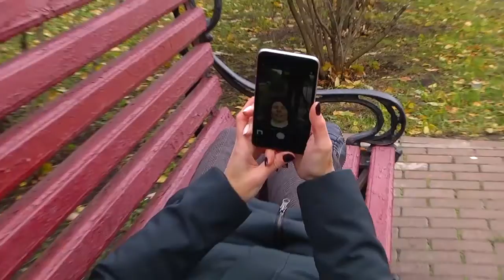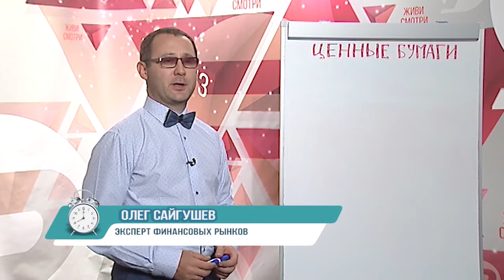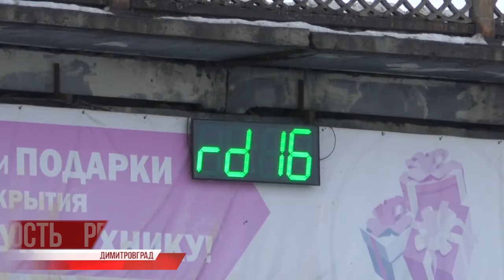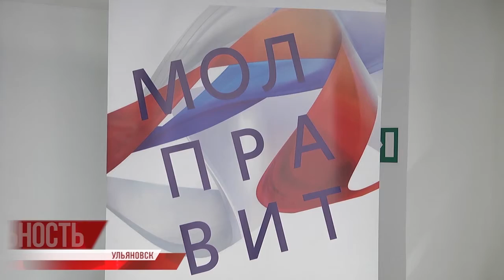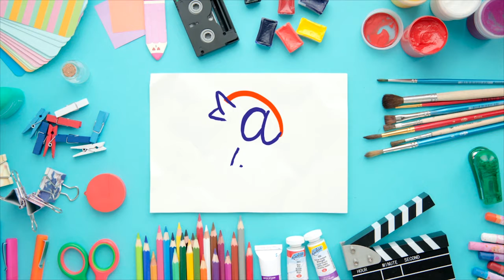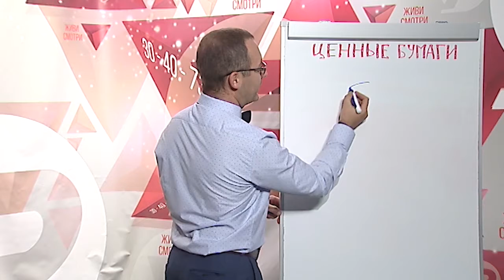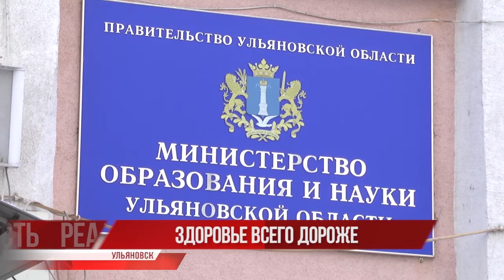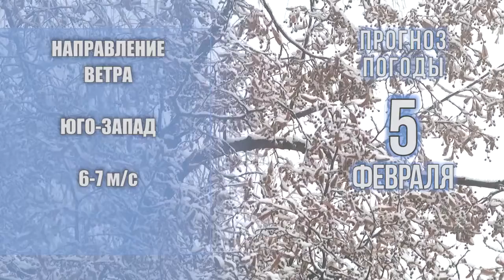Утро с Репортёром 05.02.20